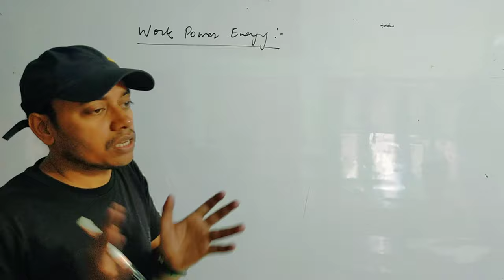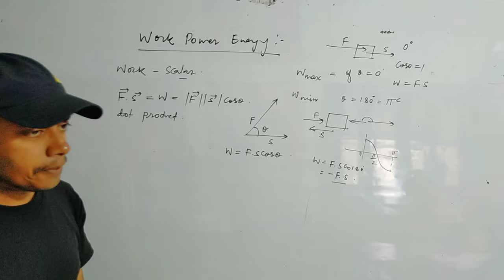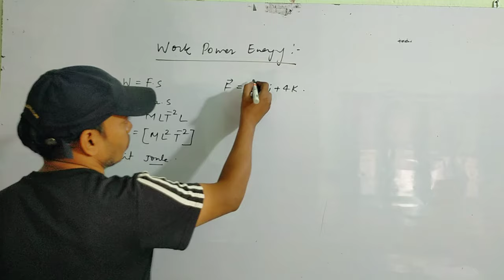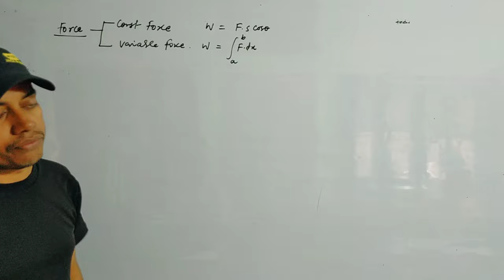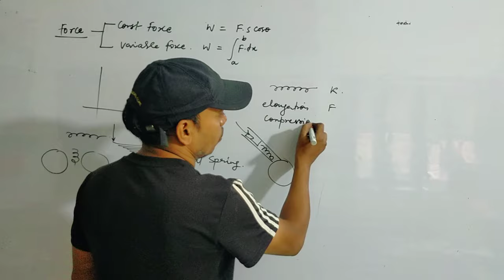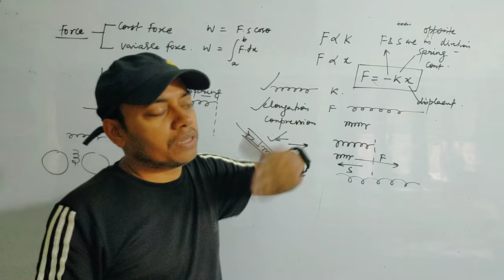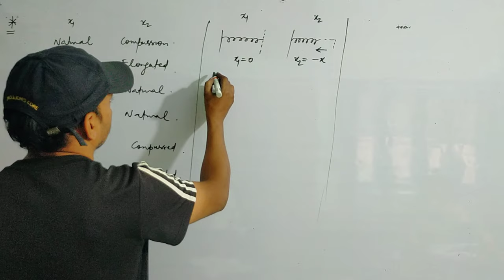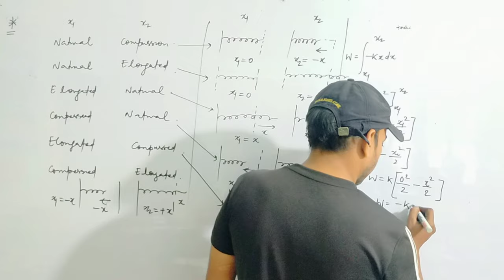Work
Useful for class XI Students